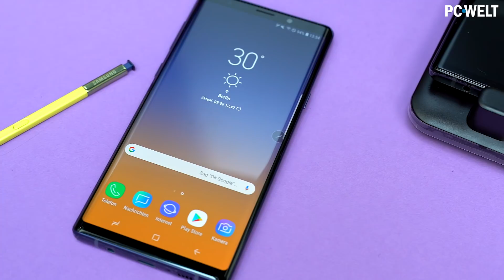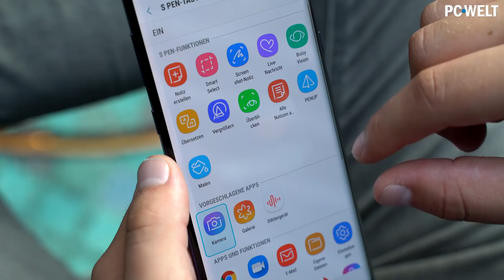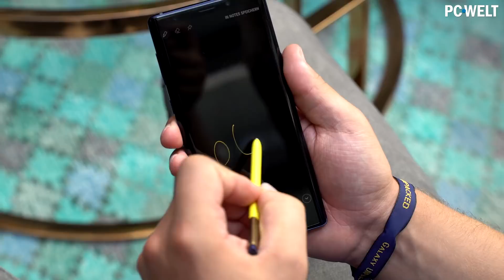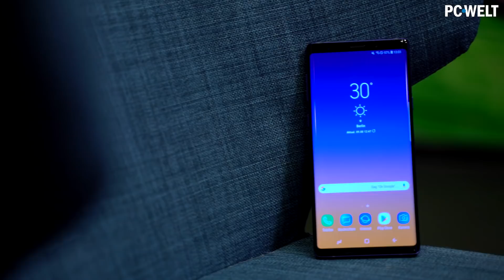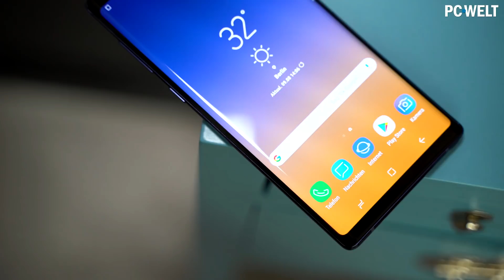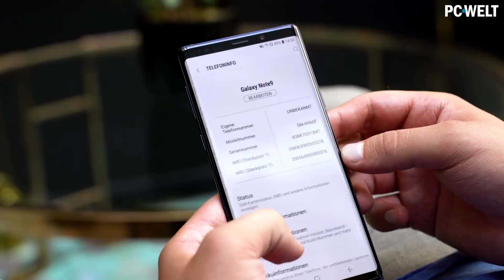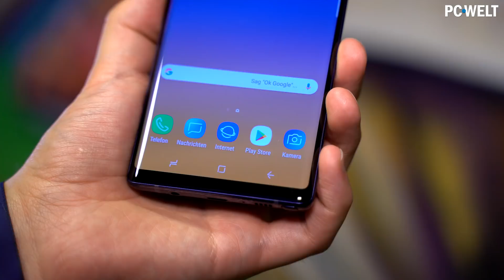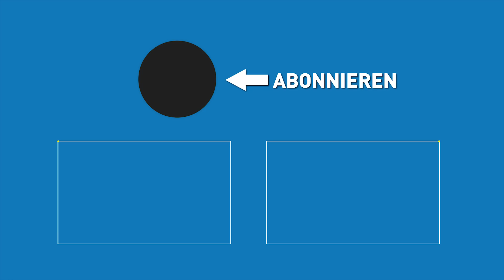1250-EURO-SMARTPHONE - Samsung Galaxy Note 9 im Hands-on / Erster Test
► Samsung Galaxy Note 9 bei Amazon
Wie von der Samsung-Note-Reihe gewohnt, ist auch das brandneue Galaxy Note 9 vom aktuellen Flaggschiff inspiriert, in diesem Fall vom Galaxy S9 - es übernimmt das grundlegende Design und die wichtigsten Hardware-Specs wie CPU und Kamera. Das alles wird ergänzt durch den Eingabestift S-Pen, der jetzt beim Galaxy Note 9 per Bluetooth mit dem Handy verbunden ist und dadurch zum Beispiel als Fernauslöser für die Kamera benutzt werden kann - sehr praktisch. Was das Galaxy Note 9 sonst noch für den happigen Preis von bis zu 1249 Euro drauf hat, haben wir in diesem Video ausprobiert.